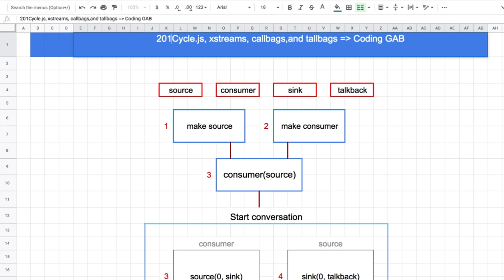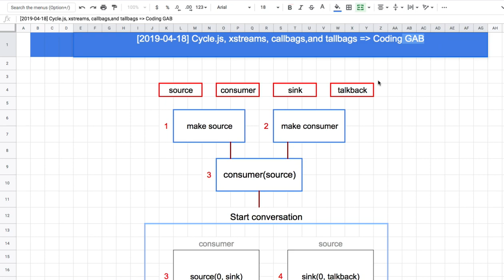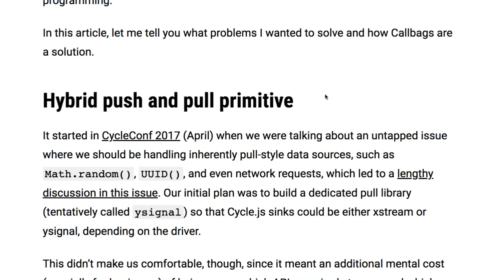001 - Introduction to callbags